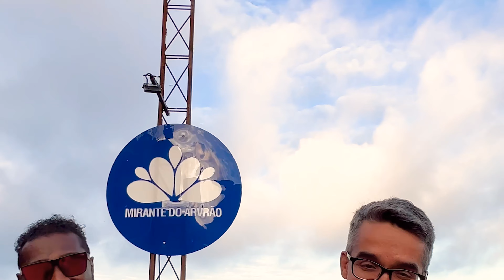VMB Podcast #8 | Baiano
🎥🎙️ Não perca esta incrível entrevista no VMB podcast! 🙌🏾 Baiano,  capoeirista e cantador! Ele já esteve no Volta do Mundo Seletivas e hoje vem trazer um bate papo cheio de novidades! 🏹